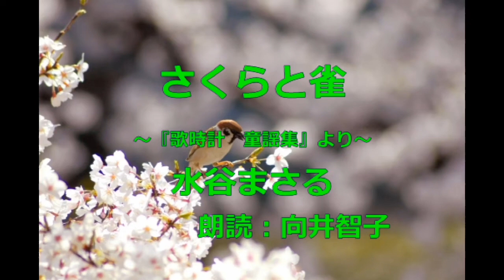（詩）さくらと雀 水谷まさる 朗読：向井智子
青空文庫から　水谷まさるの詩をご紹介します。水谷まさるの世界をお楽しみいただければ、幸いです。水谷まさるの詩にご興味のある方は　再生リストの『水谷まさる』をご覧下さいませ。

　さくらと雀　水谷まさる

三月さくらの
花ざかり
枝をくぐつて
花のなか
ちよんちよん雀が
ちよんと飛ぶ。

飛べば小枝が
ゆすぶれて
惜しやさくらの
花びらが
ぱらぱらぱらり
散るけれど、

三月さくらの
花ざかり
花にうかれて
うれしいか
ちよんちよん雀は
ちよんと飛ぶ。